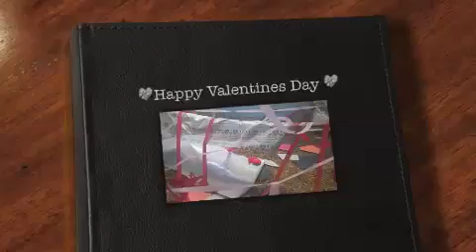Happy Valentine's Day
The PRC chimps are sending you love this Valentine's Day!